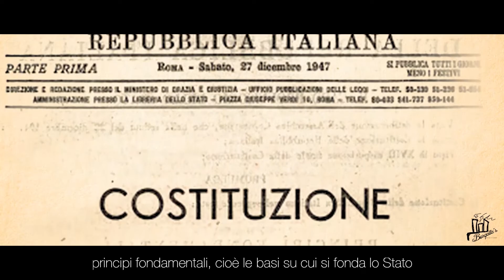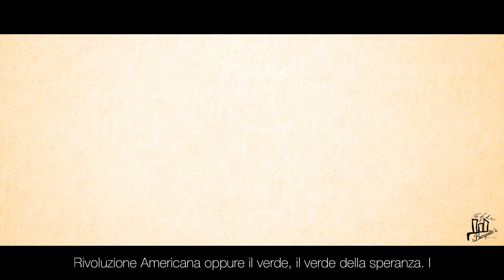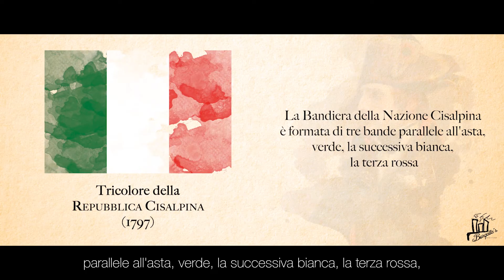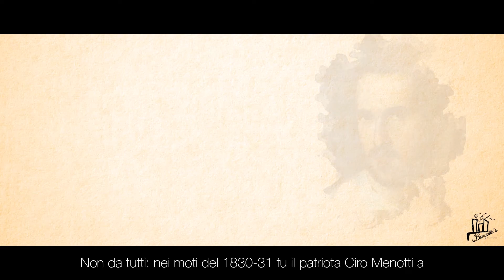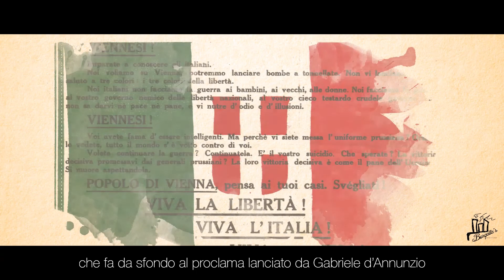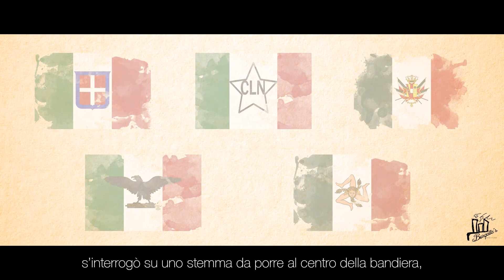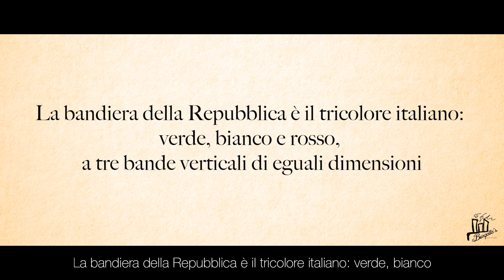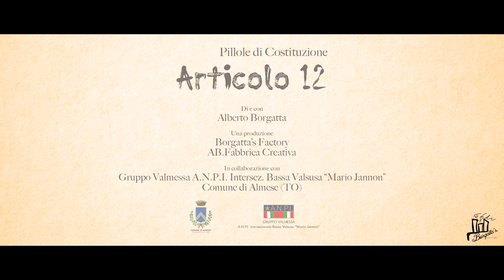PILLOLE DI COSTITUZIONE - Articolo 12: il Tricolore Italiano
Un'idea di Alberto Borgatta

Il dodicesimo articolo della Costituzione italiana dà una definizione della bandiera della Repubblica. Il viaggio del Tricolore, però, inizia molto prima dell'Assemblea Costituente, nella Francia della Rivoluzione. In questo video ne ripercorriamo la Storia.

In collaborazione con Comune di Almese (TO) e Gruppo Valmessa A.N.P.I. Intersez. Bassa Valsusa "Mario Jannon" per il progetto